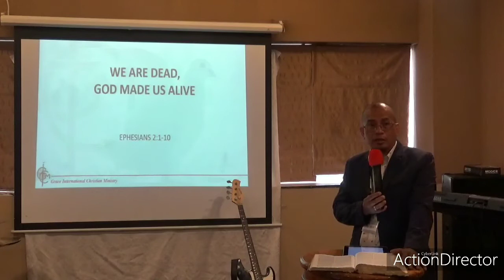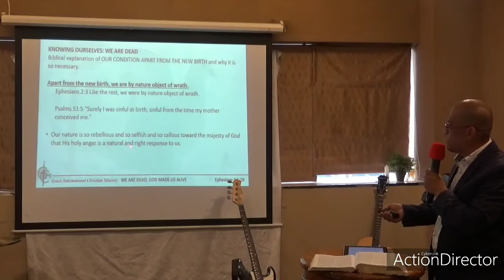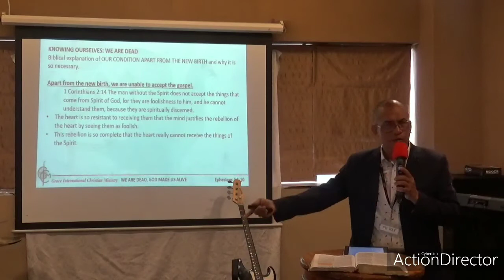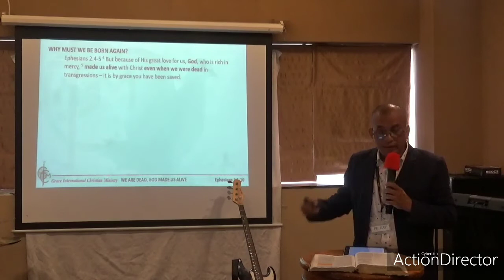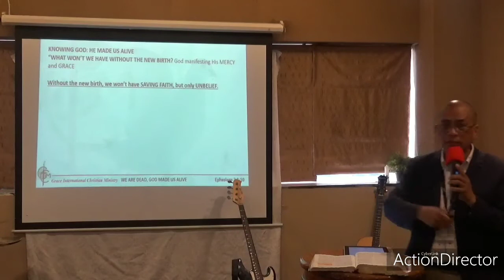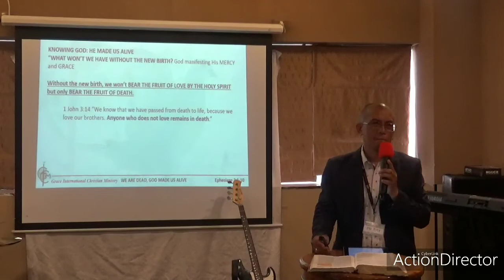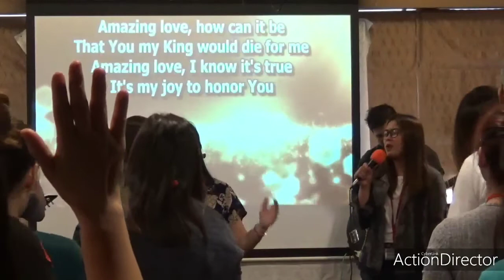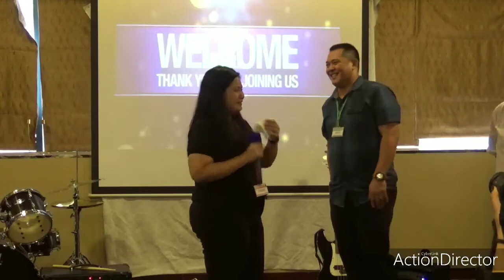GICM DUBAI ( FEB 28 2020) PART 2